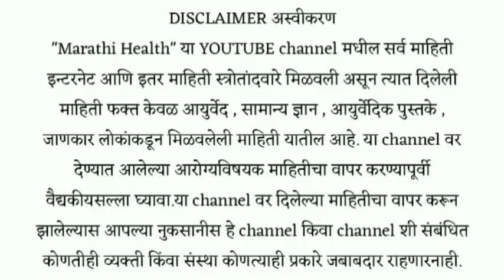सुंदर , निर्मळ , गोरा चेहरा उपाय ! Chehra gora karane gharguti upay#shorts youtubviralvideo 🥰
सुंदर , निर्मळ , गोरा चेहरा उपाय ! Chehra gora karane gharguti upay

गोरा चेहरा कसा होतो

चेहरा गोरा कसा करायचा घरगुती

चेहरा गोरा कसा करावा

gora chehra kasa banvaycha

chehra gora kasa karaycha marathi chehra gora kasa karaycha dr swagat

todkar

chehra gora kasa karaycha gharguti upay

chehra gora kasa karta

चेहरा गोरा करणे स्वागत तोडकर

चेहरा गोरा करणे घरगुती उपाय

चेहरागोराकरण्यासाठीघरगुतीउपायस्वागततोड़कर, bhi

चेहरा गोरा करण्यासाठी घरगुती उपाय मराठी

चेहरा गोरा करण्यासाठी क्रीम

चेहरा गोरा करण्यासाठी आयुर्वेदिक उपाय

चेहरा गोरा करण्यासाठी घरगुती उपाय सांगा

चेहरा गोरा करण्यासाठी काय करावे

 चेहरा गोरा करण्यासाठी
चेहरा गोरा होण्यासाठी

चेहरा गोरा होण्यासाठी घरगुती उपाय सांगा

चेहरा गोरा होण्यासाठी उपाय

चेहरा गोरा होण्यासाठी कोणती क्रीम वापरावी

चेहरा गोरा होण्यासाठी घरगुती उपाय

चेहरा गोरा होण्यासाठी उपाय सांगा

चेहरा गोरा होण्यासाठी क्रीम

चेहरा गोरा होण्यासाठी आयुर्वेदिक उपचार

चेहरा गोरा होण्यासाठी काय करावे

 चेहरा गोरा होण्याचे उपाय

chehra gora karayche gharguti upay

chehra gora karaycha

chehra gora karayche upay

chehra gora kasa karaycha dr swagat todkar chehra gora kasa karaycha gharguti

upay

chehra gora hone ka karan

chehra gora karne ka karan

chehra gora karne sathi kay karave

chehra gora honyasathi upay swagat todkar

chehra gora honyasathi upay

chehra gora honyacha upay

chehra gora honyasathi cream

chehra gora honyasathi

chehra gora honyache upay

chehra gora karnyasathi gharguti upay

chehra gora karnyasathi upay swagat todkar

chehra gora karnyasathi upay in marathi

chehra gora karnyasathi upay
chehra gora gharguti upay

chehra gora karane gharguti upay

chehra gora gharelu upay

chehra gora karne gharguti upay

chehra gora karne sathi

chehra gora karne ke upay

chehra gora karne ke gharelu upay

chehra gora hone ke upay
dark circle sathi gharguti upay
dark circle ke liye gharguti upay
त्वचारोगावर घरगुती उपाय
त्वचारोग तज्ञ
त्वचारोग घरगुती उपाय
त्वचारोग तज्ञ डॉक्टर
 त्वचारोग व उपाय